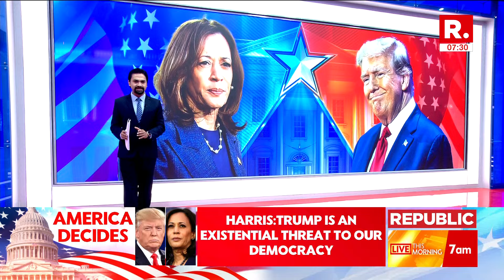America Decides: Polling Begins in United States, 7 Swing States In Focus | U.S Elections 2024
With the 2024 U.S. Presidential Elections approaching, all eyes are on candidates like former President Donald Trump and Vice President Kamala Harris as they navigate a divided political landscape. Stakes are high as they present their visions for America’s future, promising dramatic changes on both domestic and foreign policy fronts.